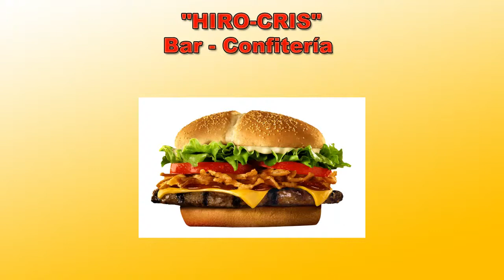BAR - CONFITERIA - HIRO - CRIS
Bar - Confitería "Hiro Cris"

Minutas - Pizzas - Lomitos - Hamburguesas

Horarios Lunes a Domingo las 24hs.

Av San Martín 755
General Levalle - CORDOBA